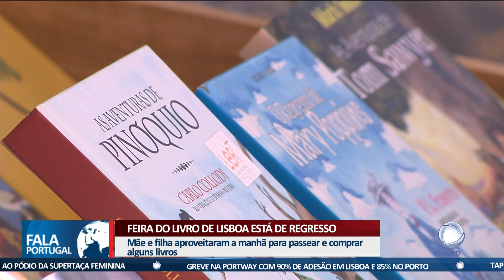Feira do Livro de Lisboa está de regresso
A Feira do Livro de Lisboa está de regresso e repleta de novidades.